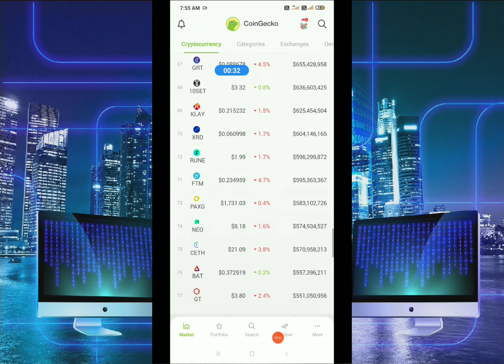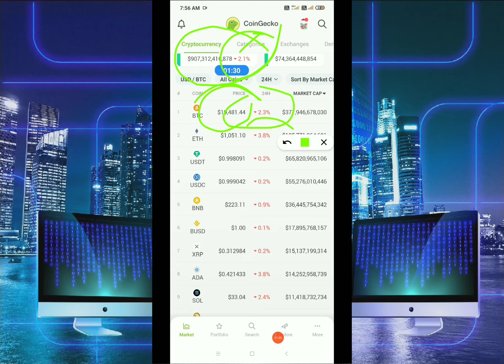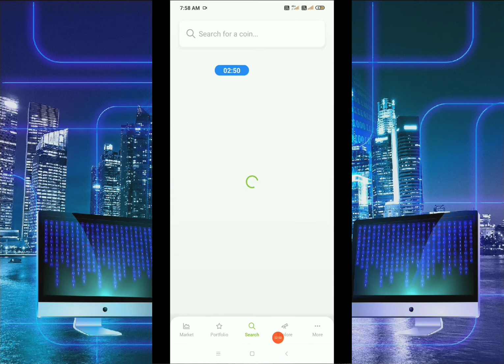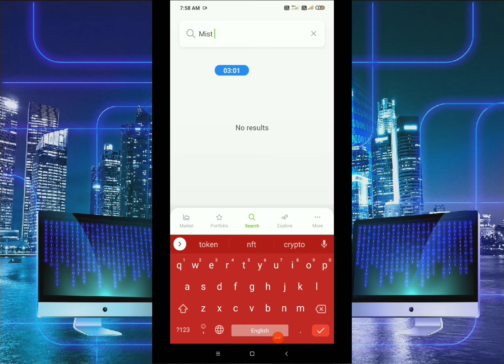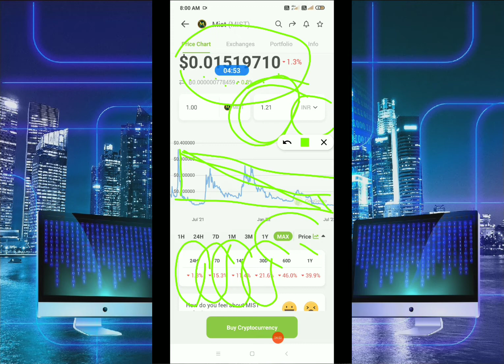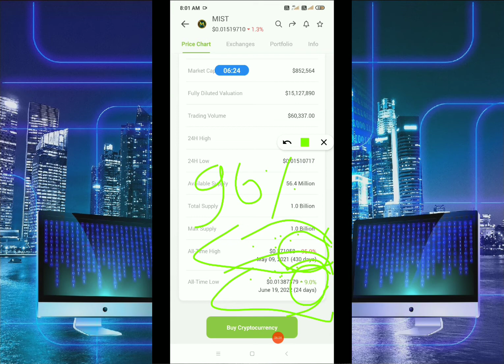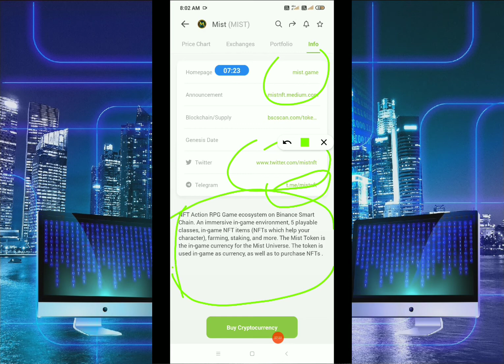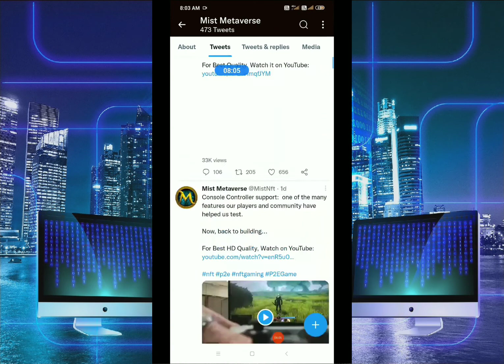Mist Coin The Most EXCITING Altcoin Right Now😅 | This Gaming Crypto Coin Will 100X in 2022!!!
bloktopia
ufo gaming
ufo gaming crypto
verasity
polkacity
raca coin
derace
reef finance
altura crypto
verasity crypto
starlink coin
derace crypto
reef crypto
reef coin
immutable x
efinity
vra crypto
phantasma soul
altura coin
efinity token
ufo coin
bloktopia crypto
verasity coin
ufo gaming price prediction
vra verasity
phantasma crypto
vra
phantasma
raca
starlink crypto
raca token
radio caca
crypto gems
metaverse coin
verasity vra
bloktopia coin
blocktopia
dodo coin
ufo gaming crypto news today
flow coin
vra coin
100x crypto
best metaverse crypto
mist nft
starl
gaia everworld
imx token
metaverse crypto
polka city
soul phantasma
raca coin news today
radio caca coin
starlink token
ufo coin news today
ufo crypto
best altcoins
blocktopia crypto
blok coin
low cap crypto gems 2022
meta coin
meta ufo
mist token
raca crypto
rcn news today
bloktopia token
reef finance price prediction
ufo gaming coin
100x altcoin gems
100x crypto 2022
altcoins
altura nft
blok crypto
crypto
metaverse
mist crypto
mist metaverse
next 100x coin
reef price prediction
ufo coin price prediction
ufo token
vra price prediction
xvg coin
100x altcoin
altcoin gems
best altcoin
blok price prediction
crypto to invest
cryptocurrency
efinity coin
how to trade cryptocurrency
low cap crypto gems
meta ufo token
metaufo
radio caca price prediction
radio caca token
radio raca
reef coin prediction
reef metaverse
reef token
starl crypto
starlink
sun coin price prediction
ufo gaming news
ufo gaming news today
verasity token
100x altcoins
100x coin
100x coins
100x crypto token
100x cryptos
100x token
altcoin
altura
altura price prediction
big metaverse
blocktopia crypto price prediction
blok
bloktopia analiz
bloktopia news today
bloktopia today
crypto 100x
crypto coins to invest in 2022
crypto dip
crypto gaming
crypto gems 2022
crypto metaverse
dock coin
dodo
ez coin latest news
ez coin price prediction
flow token
gaia coin
gaming crypto coins
hamster token
immutable x price prediction
imx crypto
imx price prediction
krypto news
mana token
mbox price prediction
meta ufo coin
metaverse crypto coins
metaverse explained
metaverse news
metaverse update
mist nft game
new metaverse projects
nft coin
nft metaverse
nft news
nft verse
polkacity prediction
polkacity price prediction
raca caca
radio raca token
reef coin news
reef coin news today
sidus coin
star atlas price prediction
starl coin
starl metaverse
starl token
starlink gaming
starlink price
verasity news
verasity price prediction
verge coin
vra token
wsg token
xvg verge
alam crypto